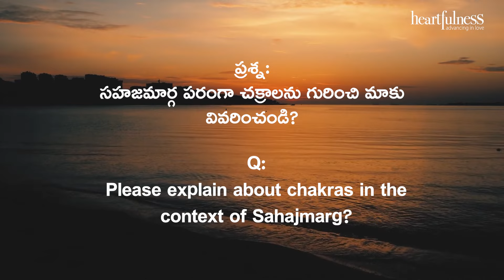సహజమార్గంలో చక్రాల వివరణ | Dil se with Daaji on 09-09-2023 | Spiritual Anatomy